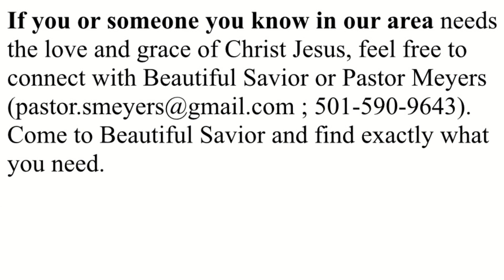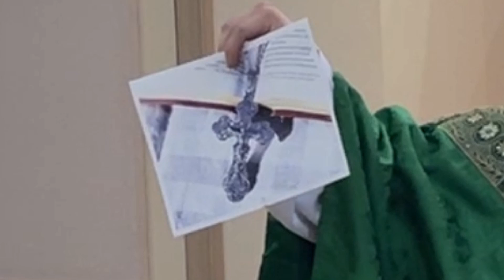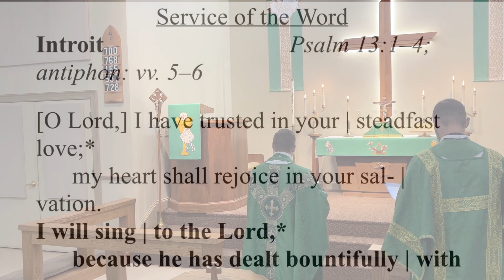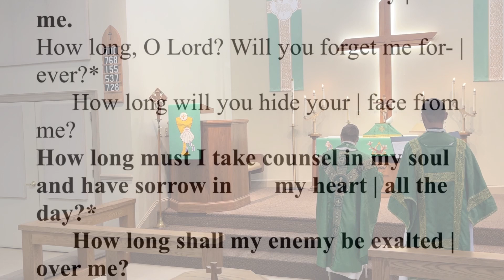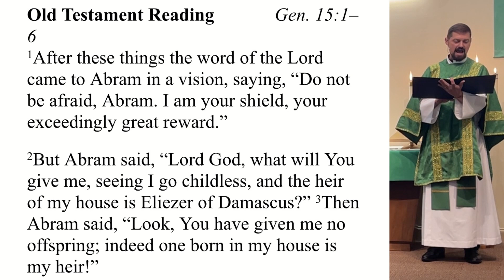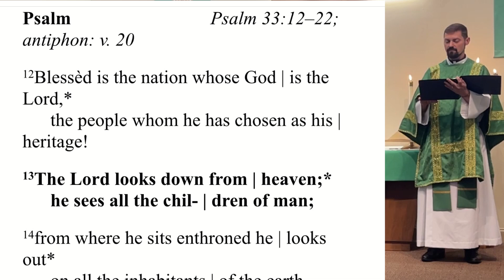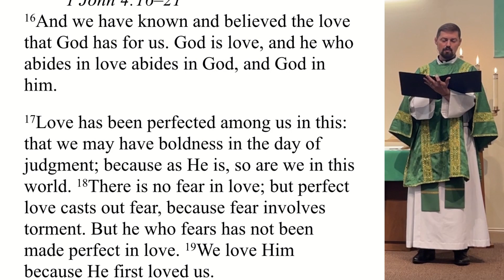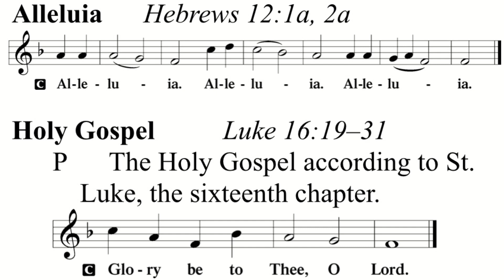June 2 2024 Trinity I Pastor Meyers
Trinity I
   In the sermon today will be looking at the Old Testament reading from Genesis. When God says to Abram,
   “Behold I am your shield and your exceedingly great reward”
   We’ll be talking about why Abraham needs a shield and why we need a shield in our lives and what it looks like with Christ as our shield.